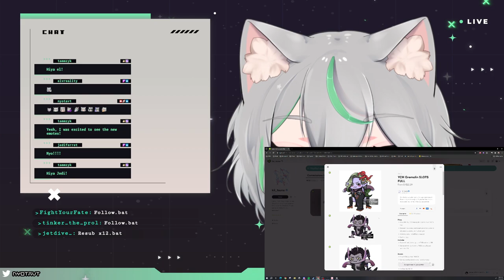NEED MOAR SOULSSSSSSS // wytchwood *:･ﾟ✧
VOD Date - February 26, 2024